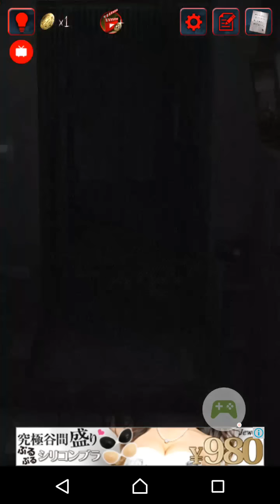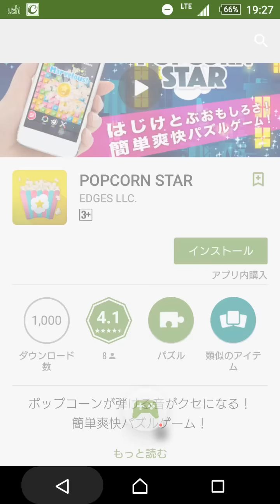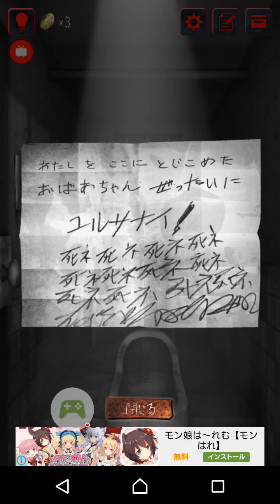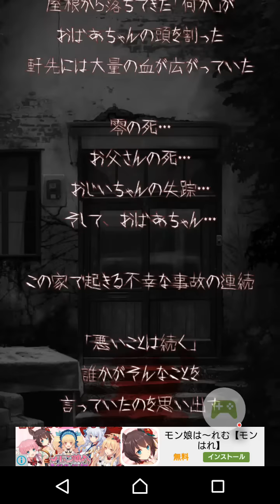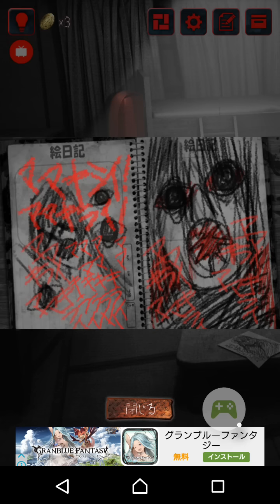♯ 2 【呪巣:零ホラー】呪われた家で鈴木雅之DRY DRYを歌ったりはしない みの軍曹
一番右下のボタンで縦全画面の視聴が可能な動画です